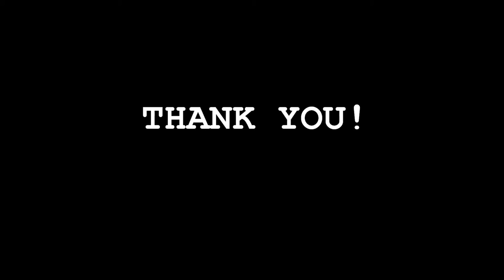Martin St. Louis and Carl Hagelin |SPEED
Amazing speed of two players Martin St. Louis and Young Carl Hagelin.